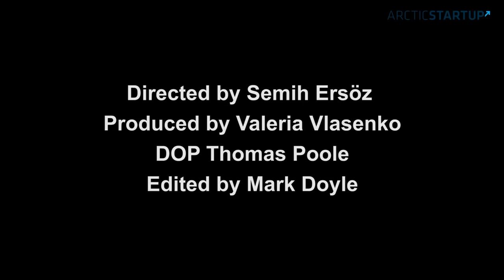What Makes Finnish Education Effective and Fun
Introducing gaming in Finnish schools creates new opportunities for both students, teachers and tech veterans. Imagine studying subjects like chemistry and physics while playing at the same time. In this video, we went to International School of Vantaa to figure out how science-based games influence learning processes in 5th grade kids.

If you like the video, click on thumb up, share it with your friends and please let us know in the comment what you want us to develop in the next one!